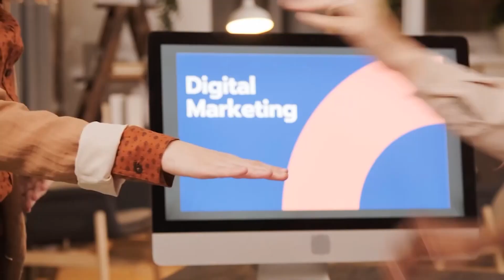DIgital marketing in vijayawada | digital marketing of your business online contact